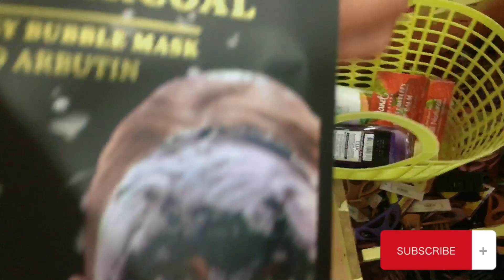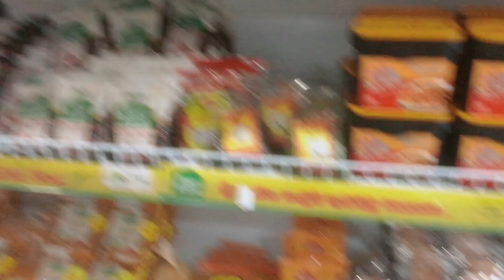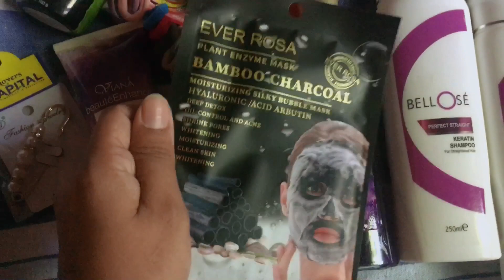Grocery Shopping 🛍 Skin Care❤️||My Cosmetics💥|සිං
Welcome to Thiki Vlogs💟